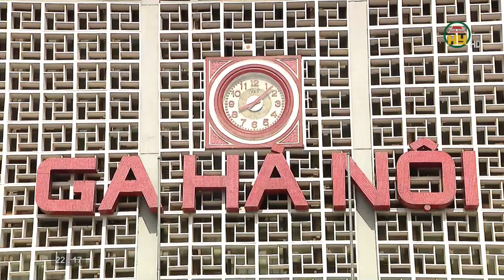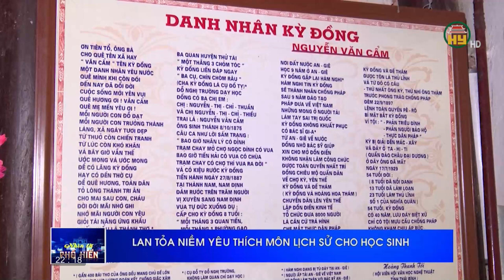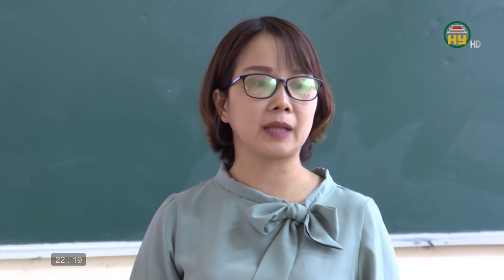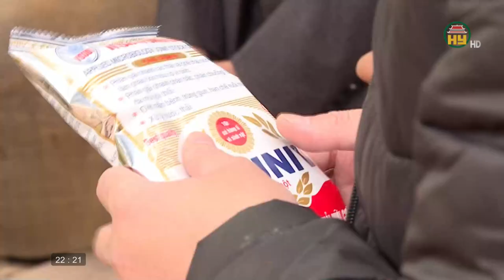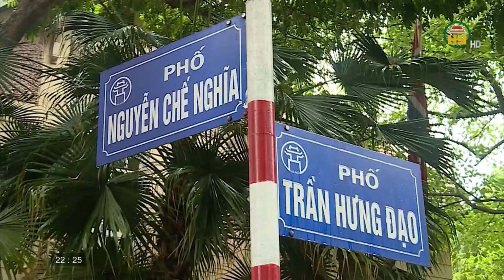Nhìn từ Phố Hiến thứ 7 ngày 12/12/2020